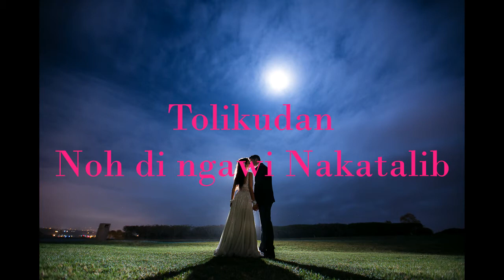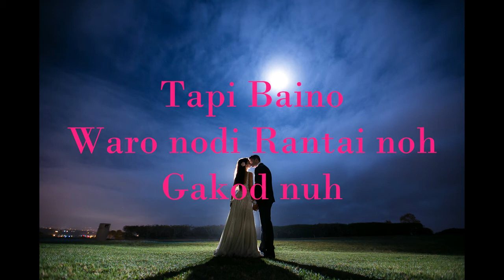Selamat tinggal bujang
KOTOBIAN TADAU PINISAWAAN